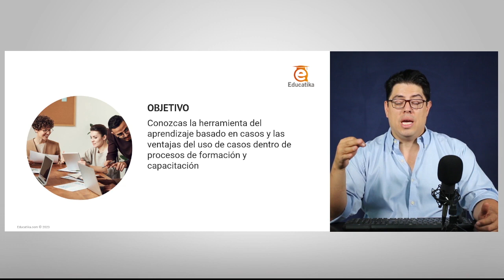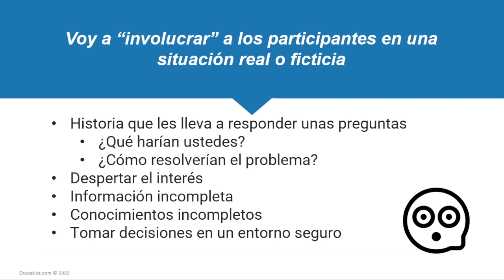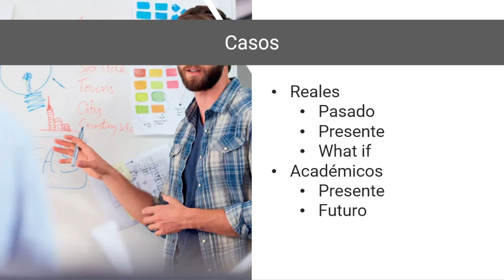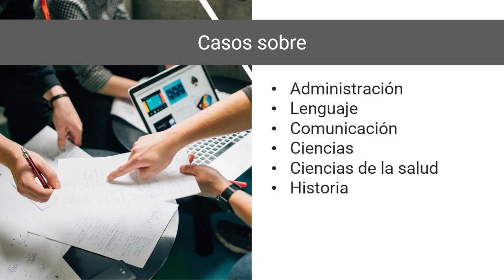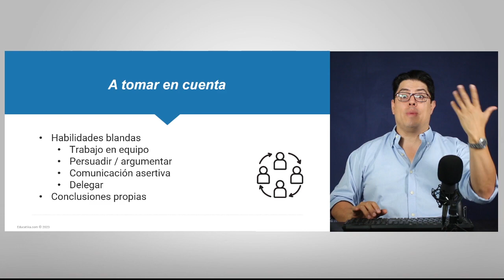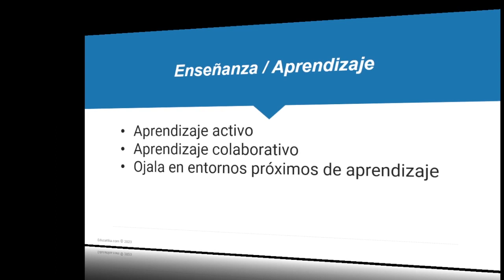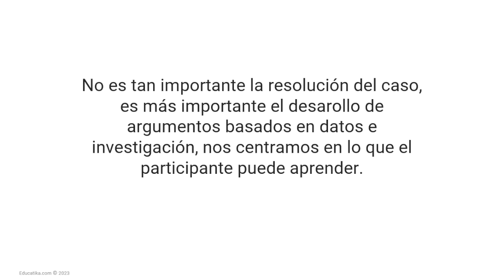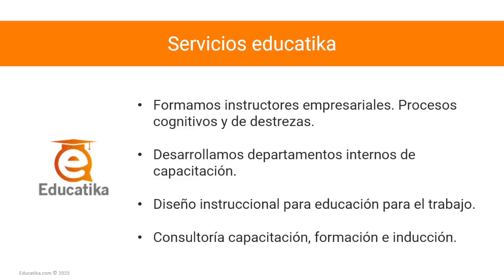Cómo usar y crear casos de estudio. Aprendizaje basado en casos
Esta mini clase tiene por objetivo que la herramienta del aprendizaje basado en casos y las ventajas del uso de casos dentro de procesos de formación y capacitación.

El uso de casos despierta el interés de los participantes por aprender, permite un aprendizaje más activo y participativo en ambientes donde el riesgo está controlado.

Aprende junto a nosotros esta metodología tan útil. ¿Quieres un taller para tu equipo? MIra nuestra propuesta

Eres instructor empresarial o parte de un equipo de talento humano. Revisa nuestras mini clases.